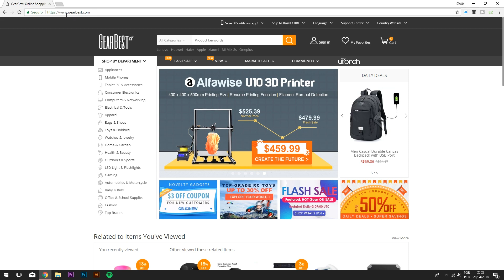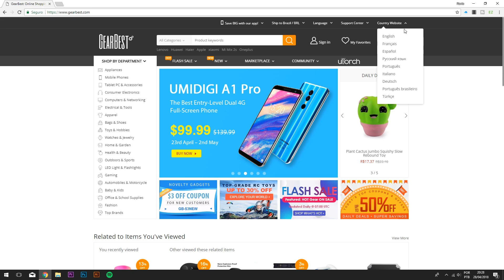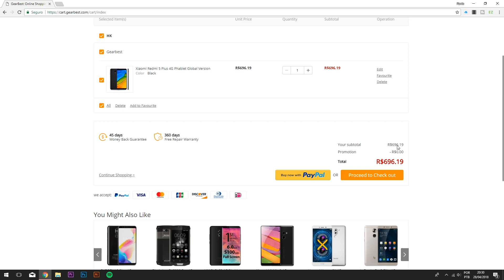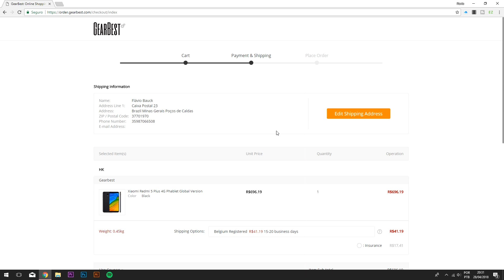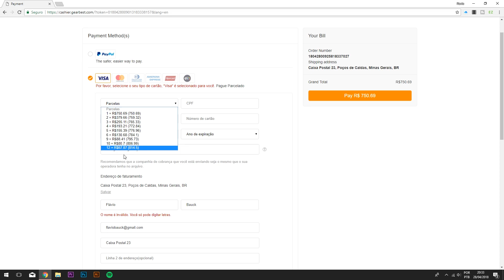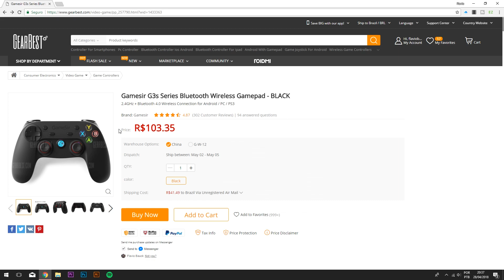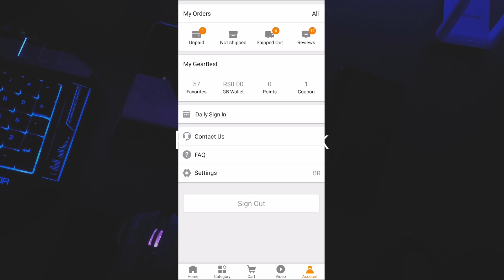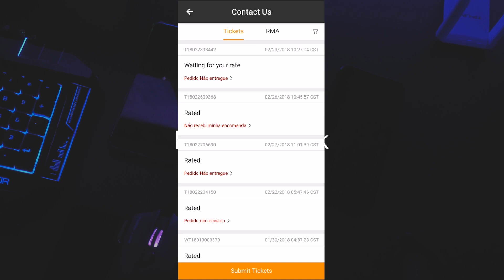GEARBEST | NOVIDADES NO SITE | NOVO LOCAL PARA APLICAR CUPONS | SITE GLOBAL DE VOLTA | SAIBA MAIS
(Estamos adicionando produtos diariamente)

Amazon EUA

Amazon EUA